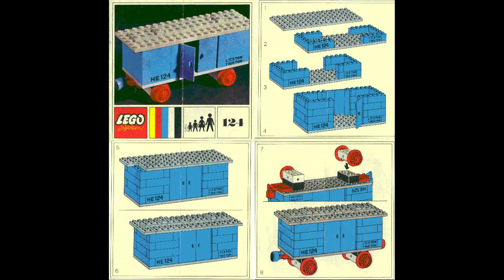124 Instrucciones para el vagón de mercancías LEGO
124 Instrucciones para el vagón de mercancías LEGO